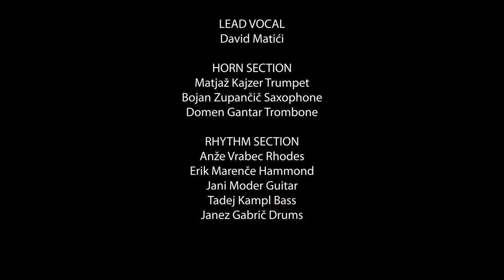ViP BAND feat. David Matići - TUTTI FRUTTI/GREAT BALLS OF FIRE (Cover)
TUTTI FRUTTI/GREAT BALLS OF FIRE
ARRANGED by Bojan Zupančič

FILMED & AUDIO RECORDED Live at STUDIO METRO, Ljubljana (november, 2022)

ViP BAND - TUTTI FRUTTI/GREAT BALLS OF FIRE (2 in 1)

LEAD VOCAL
David Matići

HORN SECTION
Matjaž Kajzer Trumpet
Bojan Zupančič Saxophone
Domen Gantar Trombone

RHYTHM SECTION
Anže Vrabec Rhodes
Erik Marenče Hammond
Jani Moder Guitar
Tadej Kampl Bass
Janez Gabrič Drums

MIXING & MASTERING ENGINEER:
Nik Pirc

MIXING & EDIT ASSISTANCE:
Bojan Zupančič

VIDEO DIRECTOR/EDITOR:
Jan Hajšen

PRODUCED by Bojan Zupančič